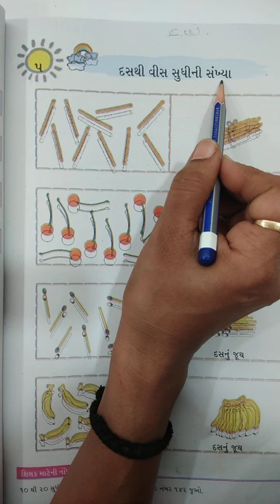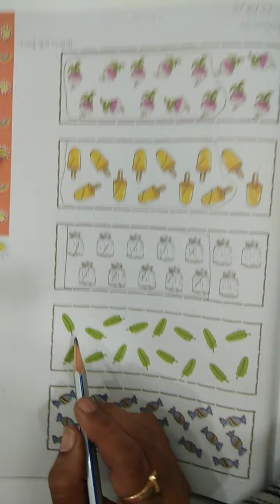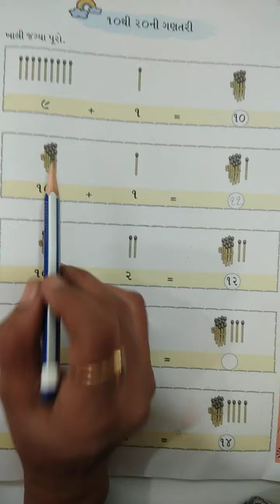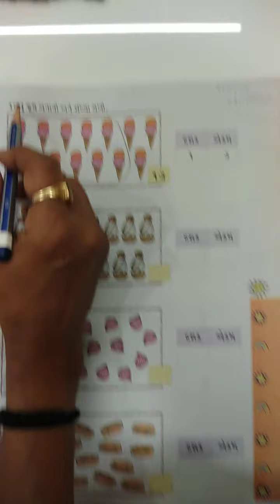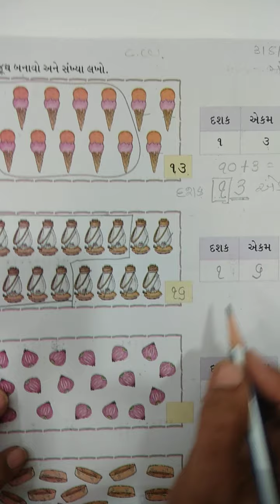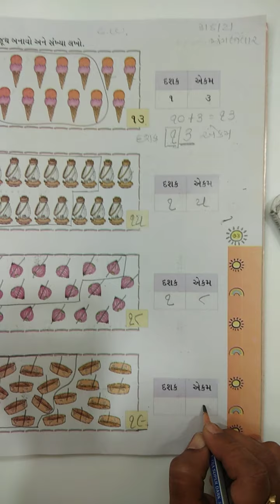ધોરણ -૧ ગણિત સ્વાધ્યાય-૫ ભાગ-૧